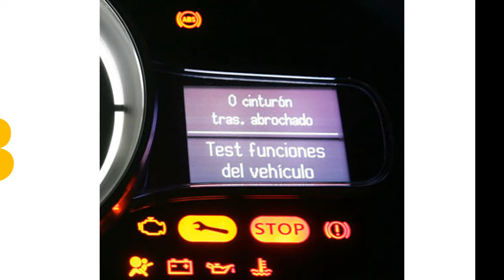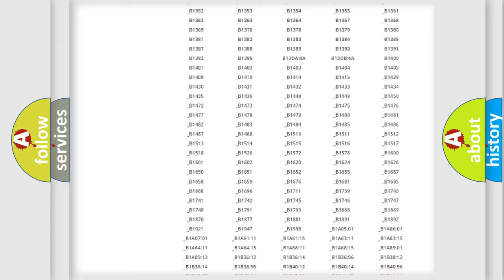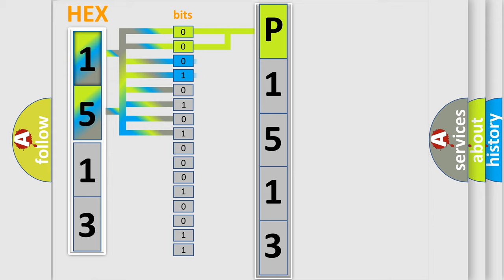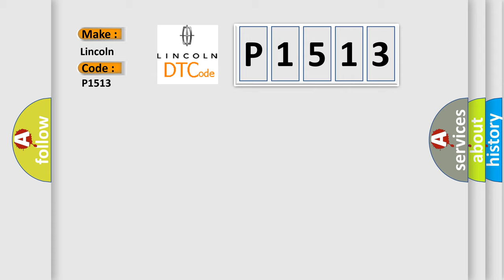DTC Lincoln P1513 Short Explanation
Contents:
0:21 Basic DTC analysis according to OBD2 protocol standard.
1:48 Insight into programming
2:58 A diagnostically understandable description of the Diagnostic Trouble Code
3:05 Basic error definition

Make:
Lincoln
Code:
P1513
Definition:
Electronic Control Unit (ECU) Performance Missing Reference
Description: